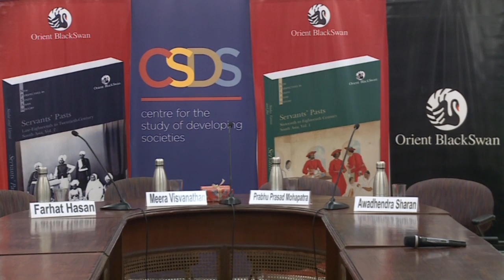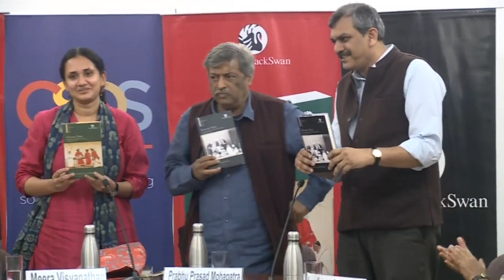Book Launch of Servants’ Pasts, Volumes 1 and 2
and Orient BlackSwan
invites you to a Book Launch

Servants’ Pasts, Volumes 1 and 2

Chair:

Prabhu Prasad Mohapatra, University of Delhi

Panelists:

Meera Visvanathan, Shiv Nadar University.

Farhat Hasan, University of Delhi.

Awadhendra Sharan, Centre for the Study of Developing Societies.

Friday, 22 November 2019, 5 pm
CSDS Seminar Room
29 Rajpur Road, Delhi